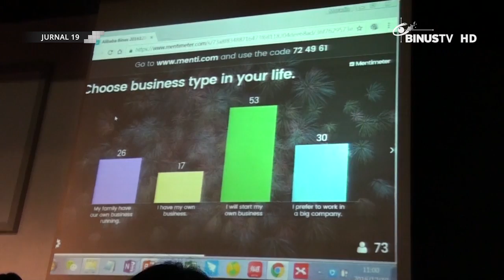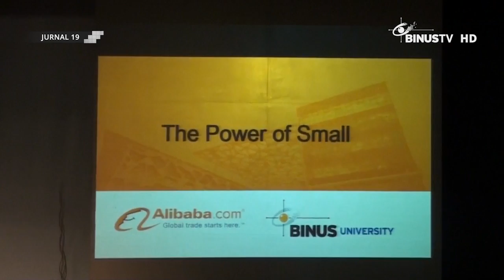[Liputan] Kuliah Umum: Suksesnya alibaba.com